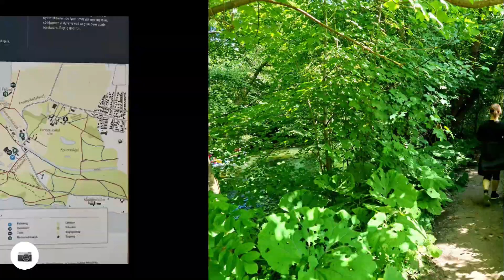Bagsværd Sø Rundt » Få inspiration til en fantastisk vandrerutepå 7 km 👣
Vi har været rundt om Bagsværd sø utallige gange. Se en kort inspirationsfilm med tilhørende kort fra den 7 kilometer lange vandretur. Kunne du tænke dig at læse mere om Bagsværd sø? Så find vores blogindlæg herom på